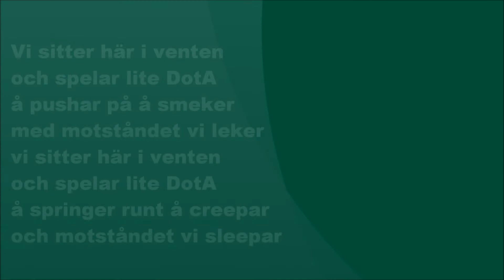Basshunter - BotA, Sångtexten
Basshunter - BotA (2006) (FULL HD)